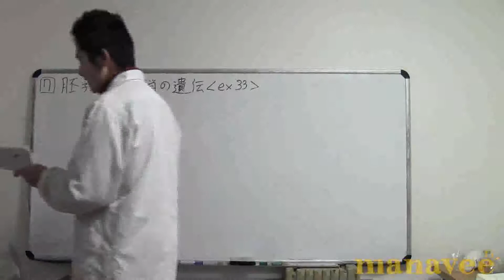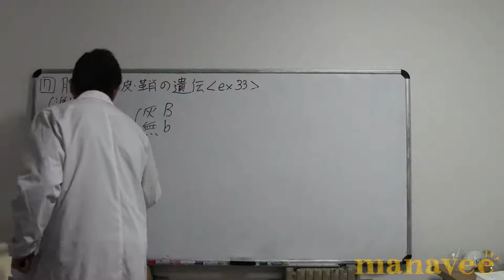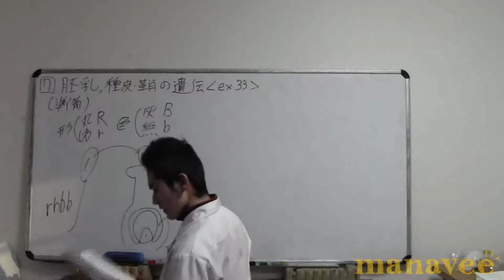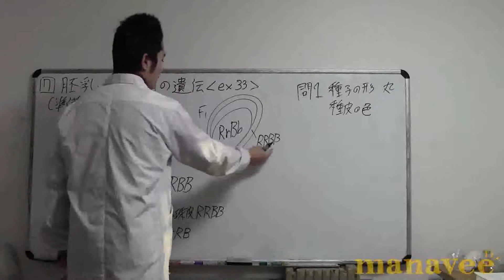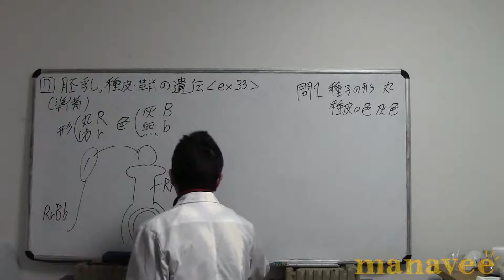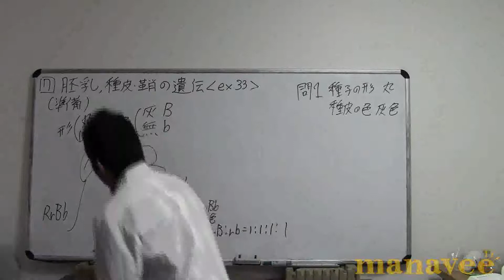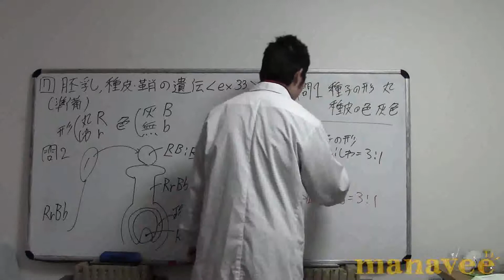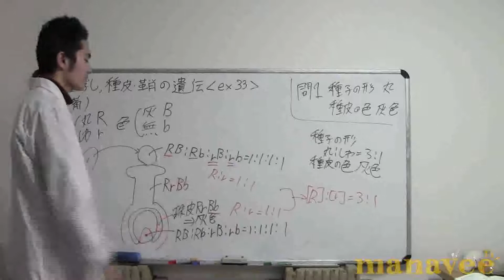[7]胚乳，種皮・鞘の遺伝 &lt;ex33&gt;-23